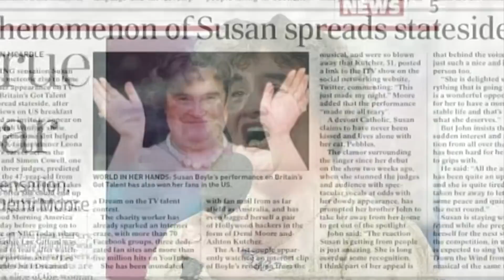Happy Anniversary Susan!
It's been 10 years since Susan auditioned on Britain's Got Talent - what a journey it has been! 🎤

Celebrate with us by pre-ordering her new album 'TEN'.